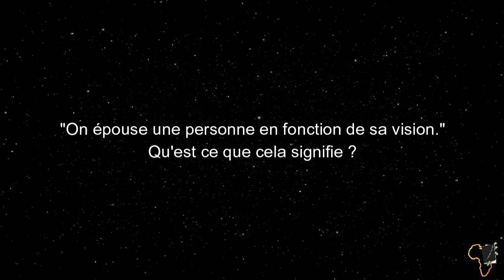La pauvreté est une nuisance à l'amour